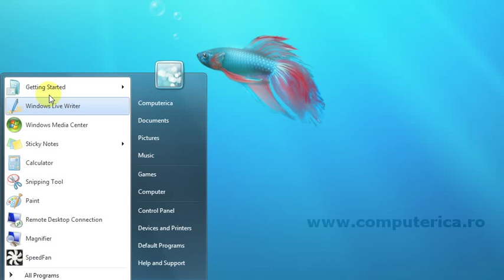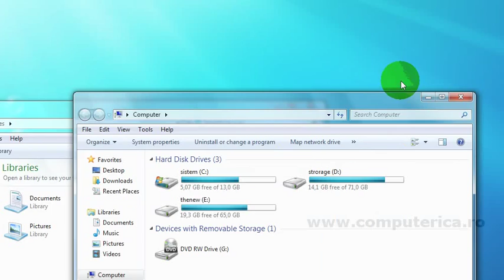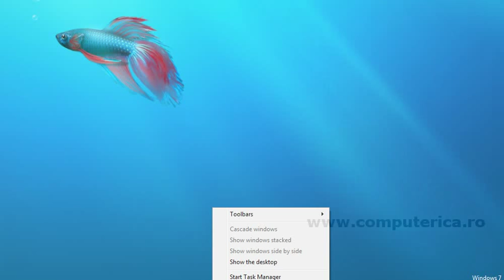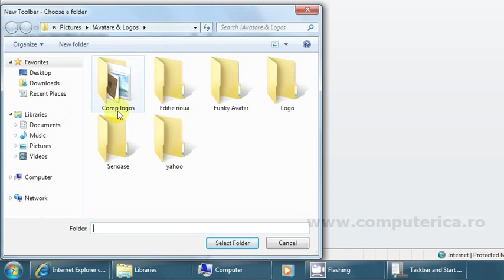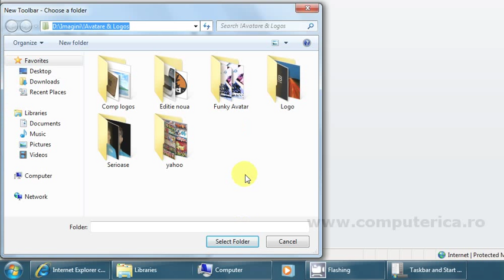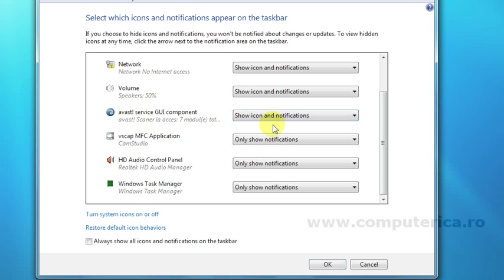Windows 7 - Start Menu & Taskbar